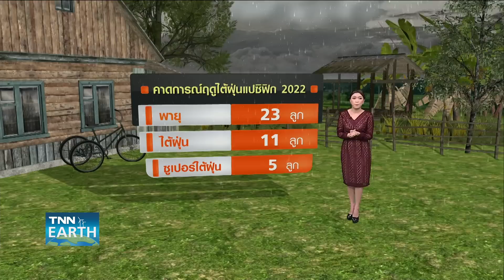พยากรณ์อากาศ 15 กรกฎาคม 65 | 15 ก.ค. ทั่วไทยฝนเพิ่ม 60-70% | TNN EARTH | 15-07-22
แม้มรสุมจะอ่อนกำลังลง แต่ทั่วทุกภาคยังมีฝนร้อยละ 60-70 ของพื้นที่ ติดตามรายละเอียดได้ TNN Earth กับคุณสุหัชชา สวัสดิพรพัลลภ